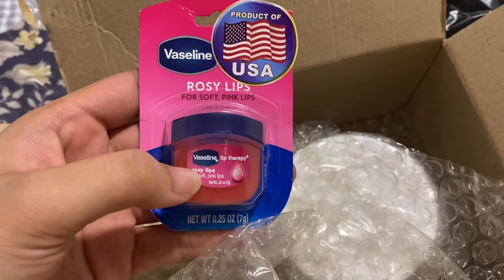My morning routine in self quarantine | Cheska Legaspi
Hey guys so in this video...I shower you what I usually do in a day...It was such a productice day and I also enjoyed filming it...hope you liked it 😊